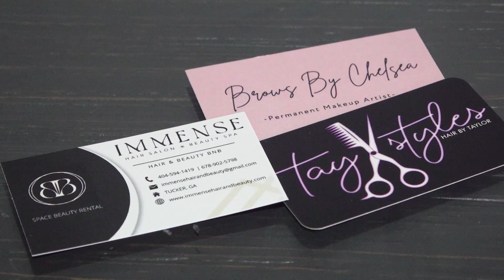Ribbon Cutters - IMMENSE Hair Salon & Beauty Spa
Tucker just got a lot more stylish! Sisters Chelsea and Taylor just opened their combination hair salon and beauty spa, and they're ready to help you look your best.

Visit them at 2260 Northlake Parkway Suite 125.